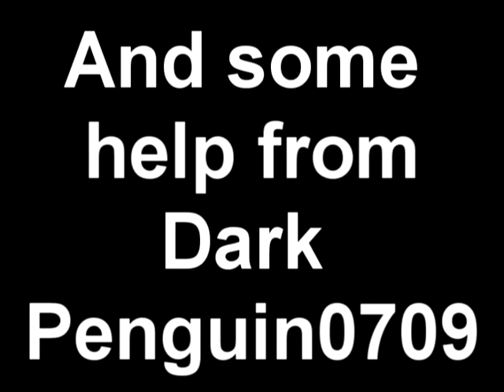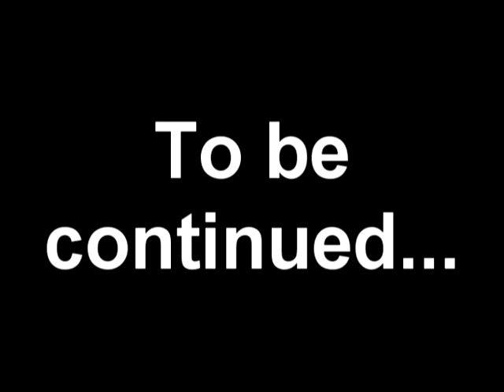SM64 Bloopers: KKangsman-The Secret Spaghetti Formula (75 subs special)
My best blooper.

Transformers 3 trailer music.